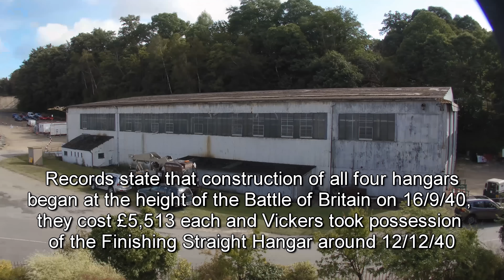Dismantling the Brooklands Museum Bellman Hangar Time Lapse video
Brooklands Museum's Grade II listed Bellman Hangar is in a poor and deteriorating state and urgent action was needed. So the Hangar is being moved off the Finishing Straight and then restored with a new exhibition to tell the story of aircraft manufacturing at Brooklands.

The images were recorded at 4K (UHD) every 3 mins between 30th of August and the 12th of December 2016, by Museum volunteers.  for more information on this £8M project.